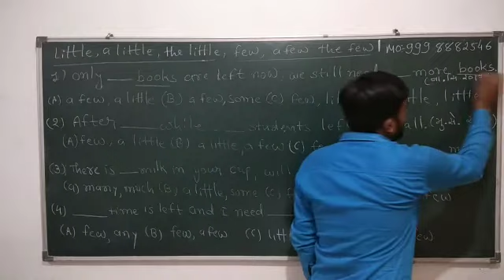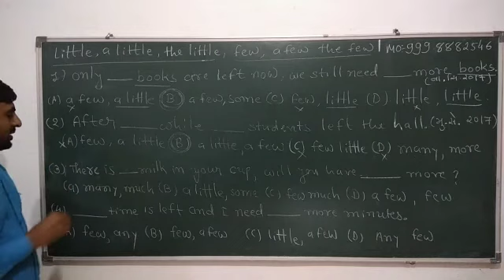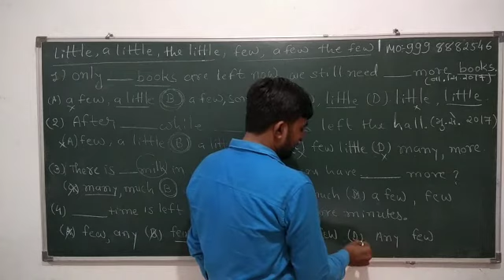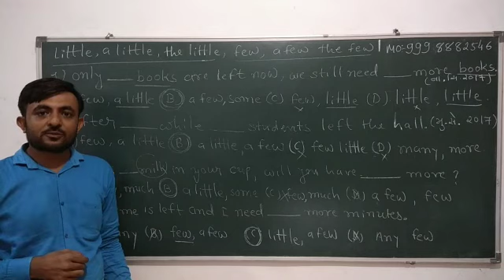Few, a few, little, a little: MCQ solving method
Easy English by Navyug